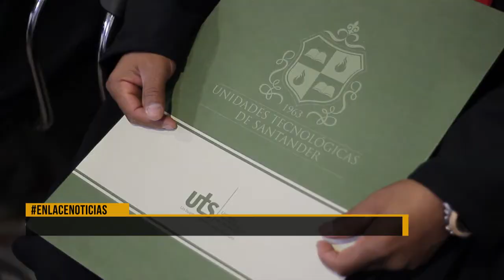42 becados del gobierno se graduaron de las UTS